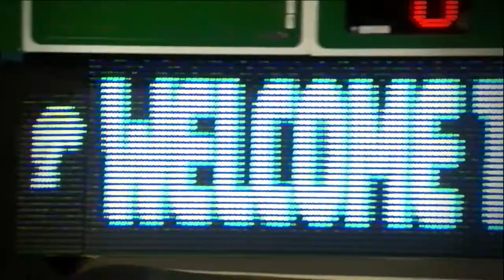Tulane Men's and Women's Basketball Feb 7 Commercial